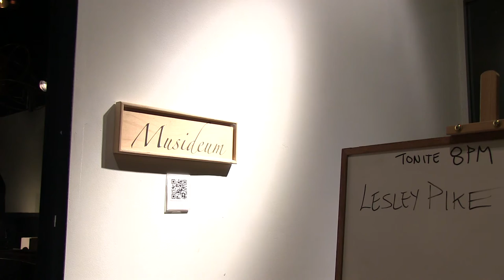Lesley Pike Tug of War Live at Musideum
Tug of War (by Lesley Pike)
Live at Musideum, Toronto
July 26, 2012
Adam Warner on Cajon, Kitty Thompson on Cello
Video by Ultra Studios
Audio recorded by Donald Quan at Musideum

Special thanks to Donald at Musideum and Tom at Ultrastudios